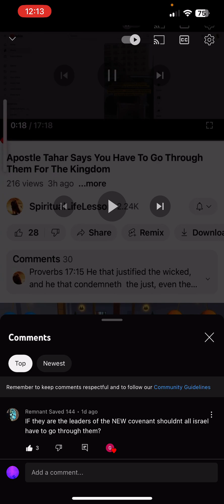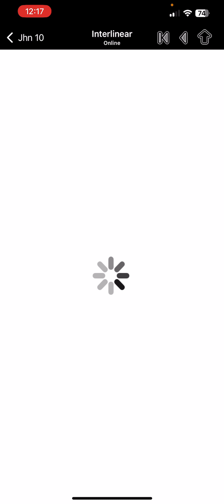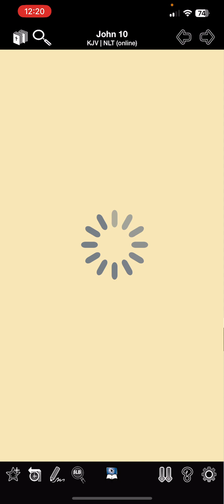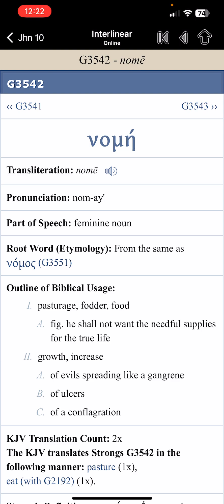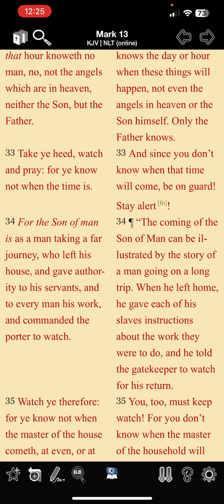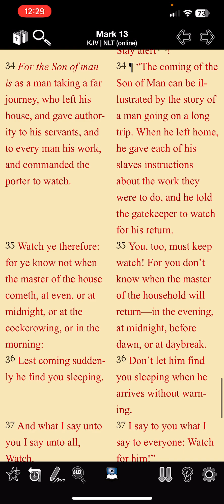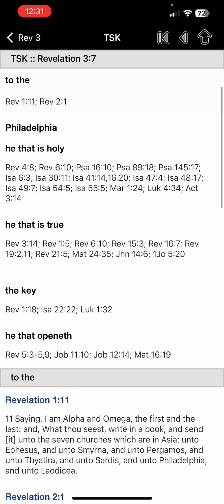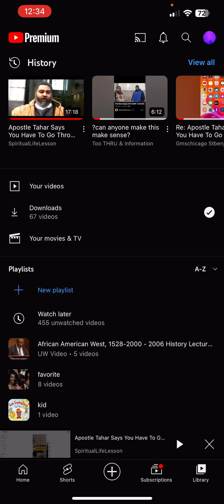Response: Apostle Tahar Says You Have To Go Through Them For The Kingdom (He’s Right)